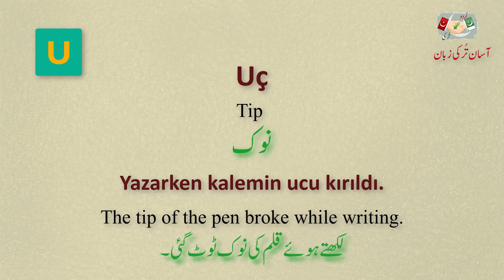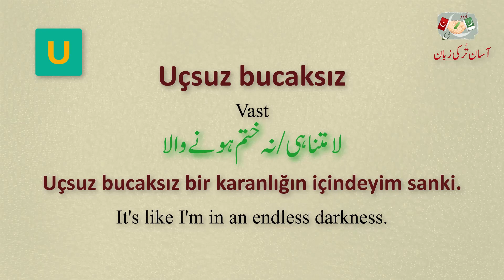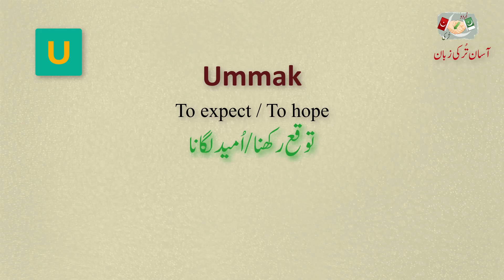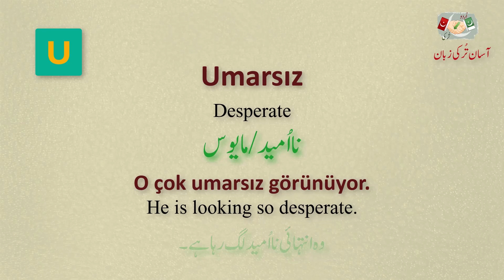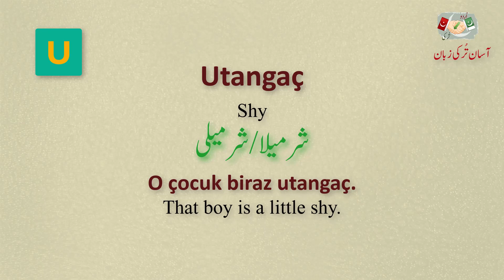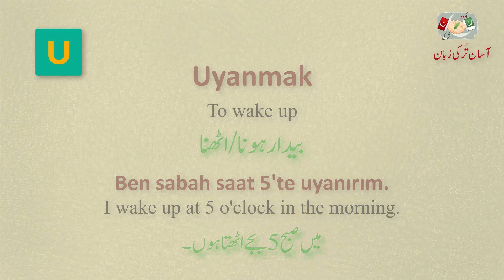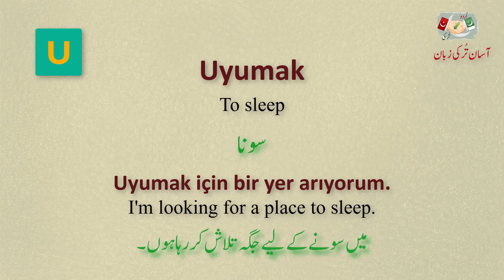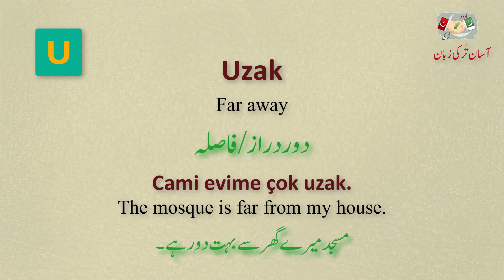Most important Turkish Vocabulary 2000 words | Part#|28 Asan Turki Zuban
In this video you will learn the 2000 core vocabulary words of Turkish Language with the help of examples and sentences.

With English and Urdu languages and subtitles

If you're an absolute beginner and want to learn Turkish language for free.
Don't worry at all because we have prepared these videos for you.

turkish vocabulary
learn turkish language
turkish grammar for beginners
turkish language
turkish language in urdu

Turkish for beginners
Learn Turkish Language
Most common Turkish vocabulary
Learn Turkish with Turkish Class101.com